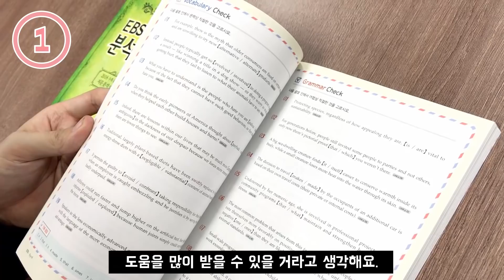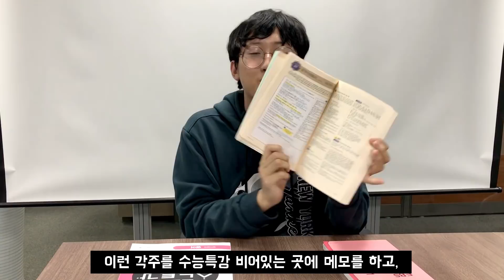고려대 18학번 선배 강력추천! 수능특강 완벽 분석 단권화 'EBS 분석노트'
고려대 18학번 경제학과에 합격한 선배의 EBS 분석노트 리얼리뷰!
수특 공부는 EBS 분석노트와 함께 합시다!